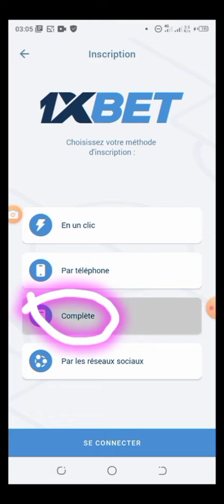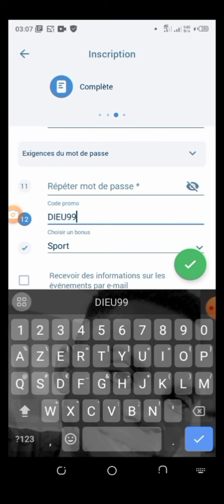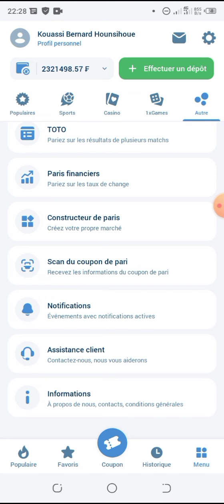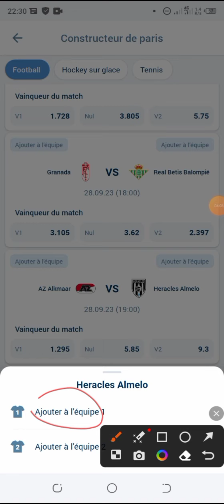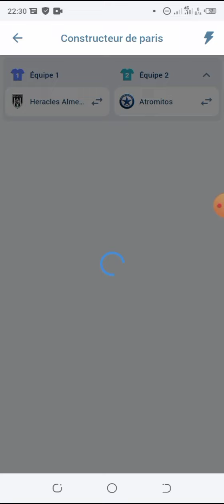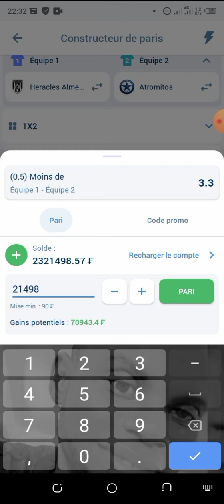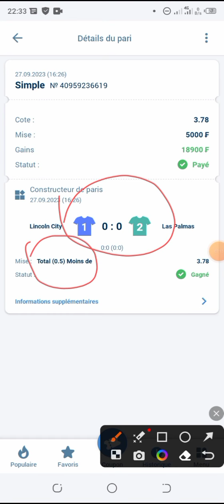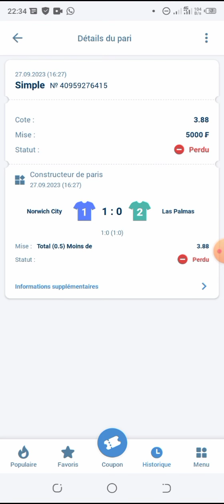Astuces pour gagner côte 3 sur 1xbet facilement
♦️𝗝𝘂𝘀𝗾𝘂'à 𝟲𝟱𝟬𝟬𝟬𝗙𝗖𝗙𝗔 𝗱𝗲 🅑🅞🅝🅤🅢♦️♦️

𝒑𝒐𝒖𝒓 𝒐𝒃𝒕𝒆𝒏𝒊𝒓 𝒍𝒆𝒔 𝟲𝟱𝟬𝟬𝟬𝗙𝗰𝗳𝗮 𝙙𝙚 𝙗𝙤𝙣𝙪𝙨 𝙤𝙛𝙛𝙚𝙧𝙩𝙨 𝒑𝒂𝒓 𝒍𝒆 𝒃𝒐𝒐𝒌𝒎𝒂𝒌𝒆𝒓 : 𝟏𝐗𝐁𝐄𝐓

.𝙑𝙤𝙞𝙘𝙞 𝙡𝙚𝙨 é𝙩𝙖𝙥𝙚𝙨 à 𝙨𝙪𝙞𝙫𝙧𝙚 :⤵️.
1️⃣-𝒊𝒏𝒔𝒕𝒂𝒍𝒍𝒆 𝒍'𝒂𝒑𝒑𝒍𝒊𝒄𝒂𝒕𝒊𝒐𝒏 𝟭𝙓𝘽𝙀𝙏 sur⤵️
2️⃣-𝒄𝒍𝒊𝒄 𝒔𝒖𝒓 ✅𝒊𝒏𝒔𝒄𝒓𝒊𝒑𝒕𝒊𝒐𝒏 ✅ 👈
3️⃣-𝒄𝒉𝒐𝒊𝒔𝒊𝒕 𝑰𝒏𝒔𝒄𝒓𝒊𝒑𝒕𝒊𝒐𝒏 𝒄𝒐𝒎𝒑𝒍𝒆𝒕🆗
🆗✨⚔️♦ DIEU99 ♦⚔️✨🆗( 𝒆𝒏 𝒈𝒓𝒂𝒏𝒅 𝒄𝒂𝒓𝒂𝒄𝒕è𝒓𝒆)
5️⃣- 𝒗𝒂𝒍𝒊𝒅𝒆 𝒕𝒐𝒏 𝒊𝒏𝒔𝒄𝒓𝒊𝒑𝒕𝒊𝒐𝒏
6️⃣- 𝒓𝒆𝒄𝒉𝒂𝒓𝒈𝒆 𝒎𝒊𝒏𝒊𝒎𝒖𝒎 650 𝒙𝒐𝒇 𝒅𝒂𝒏𝒔 𝒕𝒐𝒏 𝒄𝒐𝒎𝒑𝒕𝒆( ᴘᴏᴜʀ ᴀᴄᴛɪᴠᴇʀ ᴛᴏɴ ʙᴏɴᴜs )

.🎯𝘼𝙫𝙖𝙣𝙩𝙖𝙜𝙚𝙨 : ⤵️.
1️⃣- 𝟐𝟎𝟎% 𝒅𝒆 𝒃𝒐𝒏𝒖𝒔 à 𝒕𝒐𝒏 𝟏𝒆𝒓 𝒅é𝒑ô𝒕
2️⃣- 𝟏𝟎𝟎% 𝒅𝒆 𝒃𝒐𝒏𝒖𝒔 𝒍𝒆𝒔 𝒍𝒖𝒏𝒅𝒊 𝒎𝒆𝒓𝒄𝒓𝒆𝒅𝒊 & 𝒗𝒆𝒏𝒅𝒓𝒆𝒅𝒊
3️⃣- 𝒃𝒐𝒏𝒖𝒔 𝒅'𝒂𝒏𝒏𝒊𝒗𝒆𝒓𝒔𝒂𝒊𝒓𝒆
4️⃣-𝟑𝟎% 𝒅𝒆𝒔 𝒑𝒆𝒓𝒕𝒆𝒔 𝒓𝒆𝒎𝒃𝒐𝒖𝒓𝒔𝒆𝒓
5️⃣- 𝑫𝒆𝒔 𝒄𝒂𝒔𝒉𝒃𝒂𝒄𝒌 𝒔𝒖𝒓 𝒍𝒆 𝟏𝒙𝑮𝒂𝒎𝒆𝒔